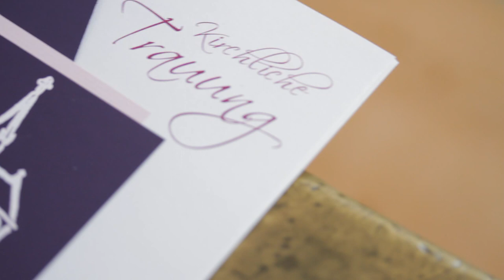Daniela & Carsten - Hochzeit im Seehotel Leonie am Starnberger See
Daniela und Carsten konnten am 6. August mit der Sonne um die Wette lächeln konnten. Ähnlich viel Sonnenschein dürften die beiden schon bei der standesamtlichen Trauung auf Mauritius gehabt haben. Jetzt, im Kreis von Familie und Freunden haben beide in Aufkirchen nochmals JA! gesagt und feierten dann ein wunderbares Fest im Seehotel Leoni am Starnberger See bis spät in die Nacht.

This wonderful wedding of Daniela and Carsten took place at the Seehotel Leonie at Starnberger See, Germany. We had a lot of fun capturing the lovely wedding with friends and family to party on until the wee hours.